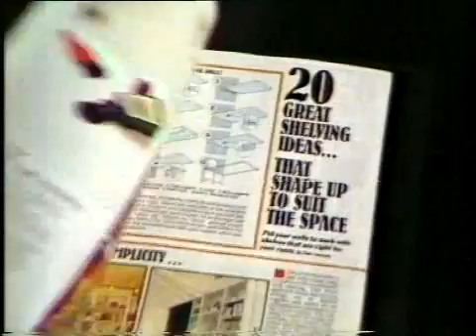Better Homes And Gardens - 'Do it Better", 1984 Ad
An ad for the "Better Homes And Garden" magazine, recorded in Melbourne, Australia, 1984.